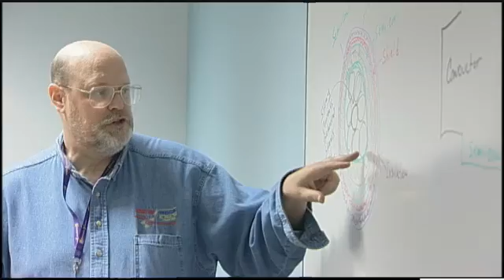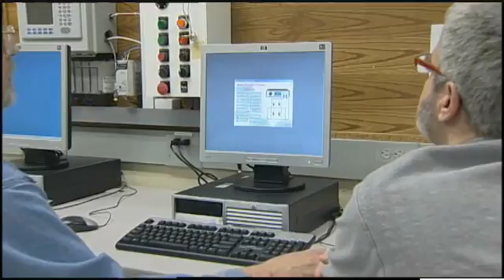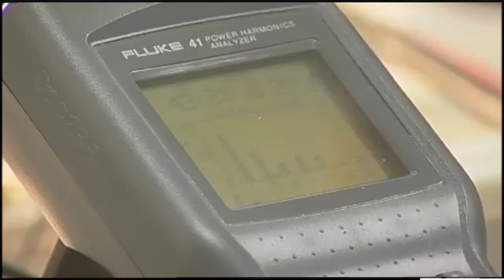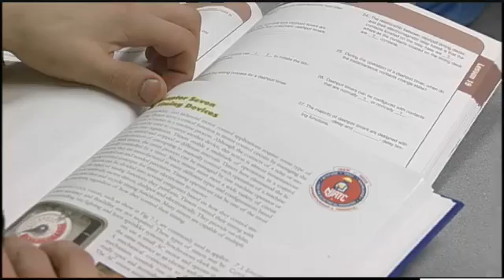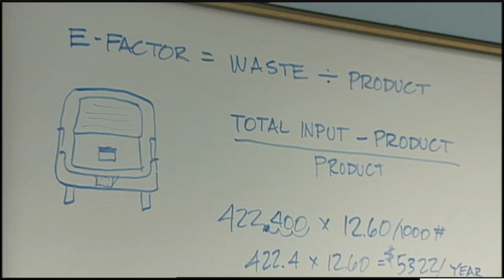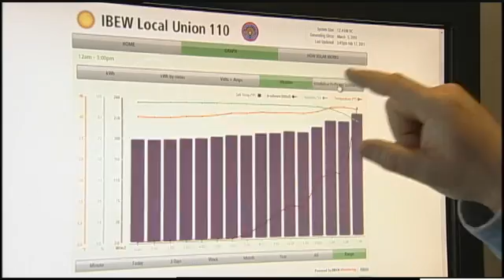St. Paul JATC Electrical Training Center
The St. Paul JATC Electrical Training Center prepares apprentices and journeymen for a wide variety of jobs in their careers as electricians.  The center emphasizes education for the growing field of green energy with onsite solar panels, a wind turbine and the area's first solar furnace.